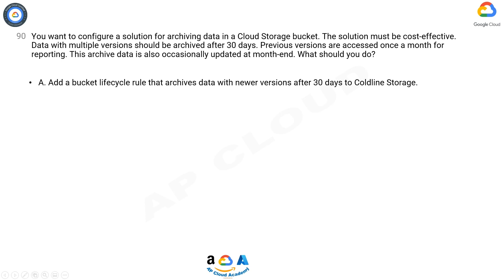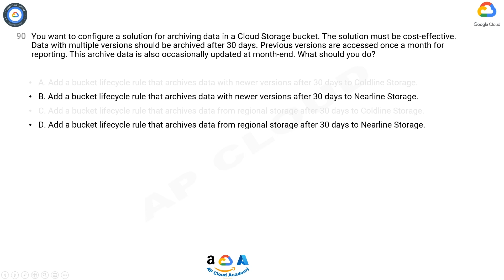Q90. You want to configure a solution for archiving data in a Cloud Storage bucket. The solution mus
Q90. You want to configure a solution for archiving data in a Cloud Storage bucket. The solution must be cost-effective. Data with multiple versions should be archived after 30 days. Previous versions are accessed once a month for reporting. This archive data is also occasionally updated at month-end. What should you do?

A. Add a bucket lifecycle rule that archives data with newer versions after 30 days to Coldline Storage.
B. Add a bucket lifecycle rule that archives data with newer versions after 30 days to Nearline Storage.
C. Add a bucket lifecycle rule that archives data from regional storage after 30 days to Coldline Storage.
D. Add a bucket lifecycle rule that archives data from regional storage after 30 days to Nearline Storage.